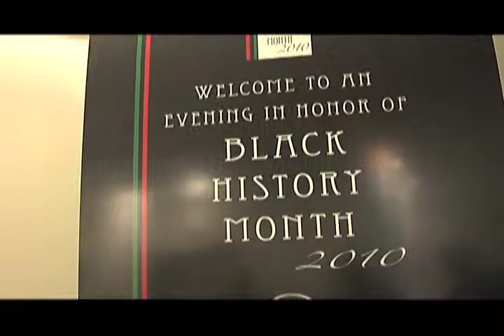Nike Black History Month 2010